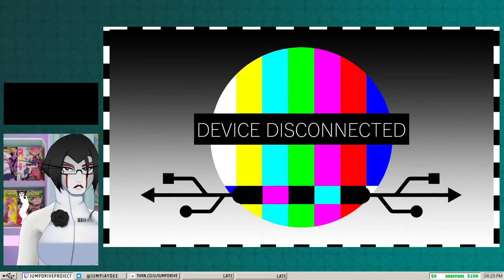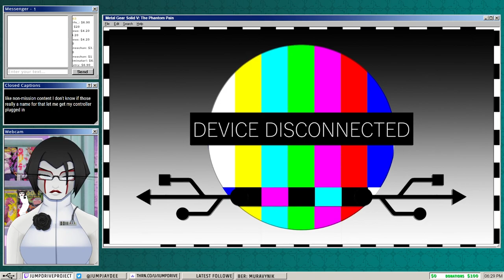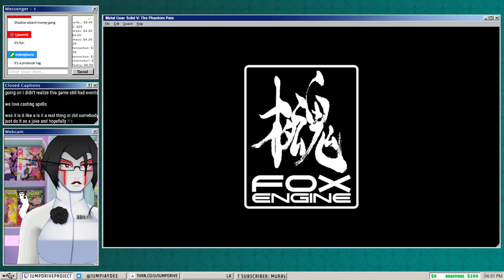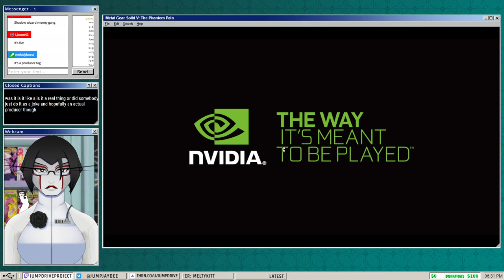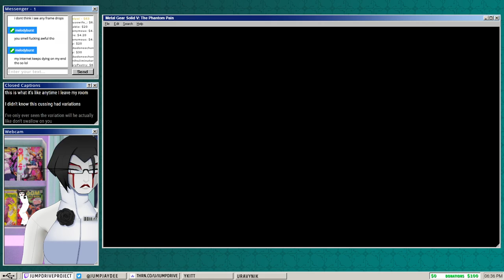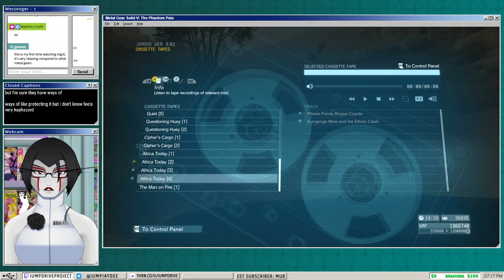MGSV: Phantom Pain Part 4 - Boss, you're taking him? (1/2)